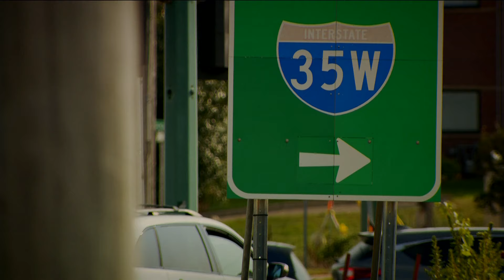Motorist pulled from burning vehicle by trooper, Samaritans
The Minnesota State Patrol says the driver left the road and struck a light pole off I-35W in Roseville, causing the compact SUV to catch fire.